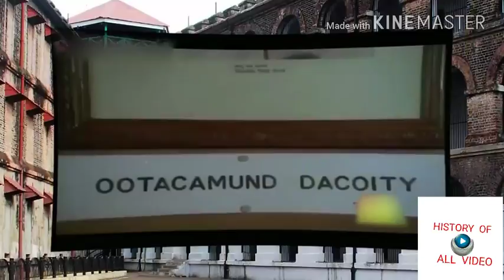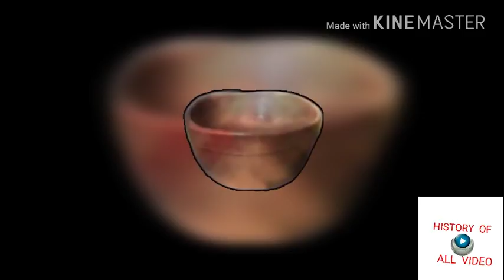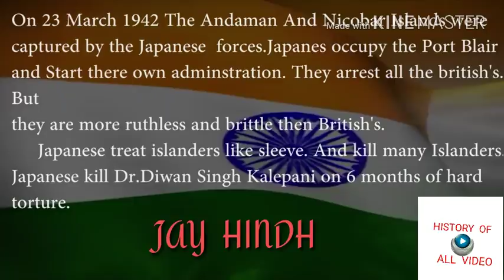The history of our indian freedom fighter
My other video thekhna na bulana